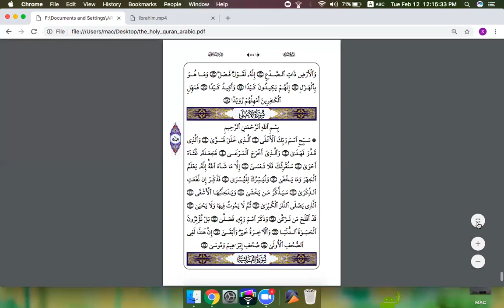Eaalim Ibrahim - Surah Al-Tariq ayat 11 to 17